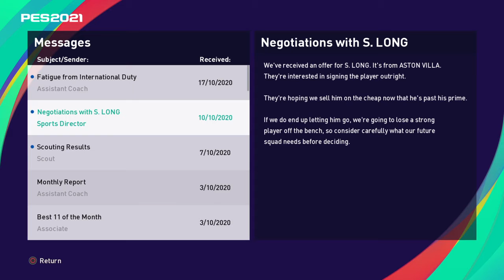PES 2021 Southampton Master League | Episode 10: The FA Cup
We enter the FA Cup in the second round and we look to make this a good cup run. First up, Watford. Can we bounce back from the disappointing draw last time around against Fulham? Let's hope so.